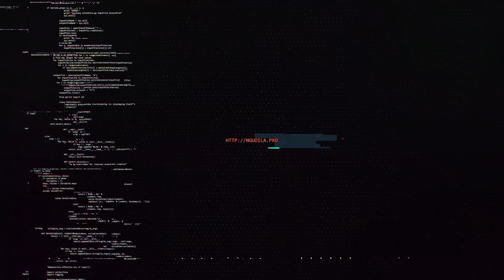Back To School 2023 : deal năm nay toàn giày ngon, giảm 1100K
Chú ý : Sử dụng MGG là NGUOILA1100K để được giảm giá 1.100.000đ trên mỗi sản phẩm tại link trên.

Cám ơn THE FIRE MONKEY đã cho mình mượn bộ các sản phẩm này.

Kênh mình đang bán tất cả những sản phẩm vệ sinh / chăm sóc giày tới từ Adidas Sport và Crep Protect, các bạn nếu có nhu cầu thì nhớ ủng hộ mình nhé